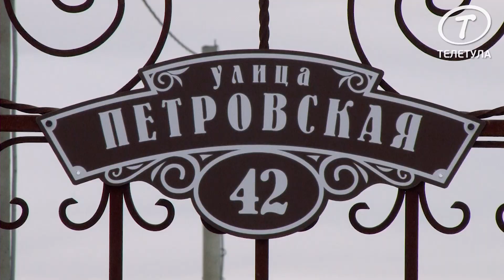Холодное Теплое: газификация тульского поселка отложена на 20 лет?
Весело потрескивающий в печке огонь, сизый дым, поднимающийся в небо, морозные узоры на окнах - все это может очаровывать городского жителя, выбравшегося на выходные в деревню. А вот жители села Теплое круглый год вынуждены отапливать свои дома дровами, так как по плану газификация «грозит» их поселку приблизительно через 20 лет.

Сейчас на участках, предназначенных для передачи многодетным семьям выживает не больше 20 семей. Всего же было выдано около 800 участков. Кроме проблем с отоплением, людей волнуют проблемы с транспортом – чиновники обещали запустить маршрут до села, но и это обещание подвисло в воздухе.

По словам местных жителей, один раз представители администрации привезли срубленные деревья, которые пошли на растопку. Все остальное время люди вынуждены тратить на дрова солидные средства – одна машина стоит около 10 тысяч рублей.
Подробности в сюжете «Тульских новостей».